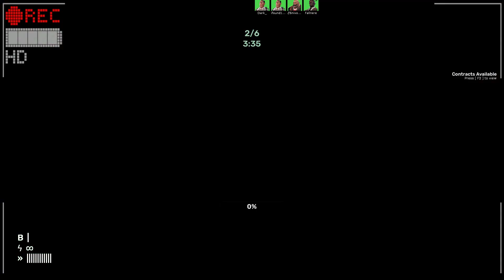Slender Fortress 2 | Liberty Prime [#3]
I never knew i needed spanish liberty prime this badly but thank you whoever mic spammed spanish liberty prime a couple days ago